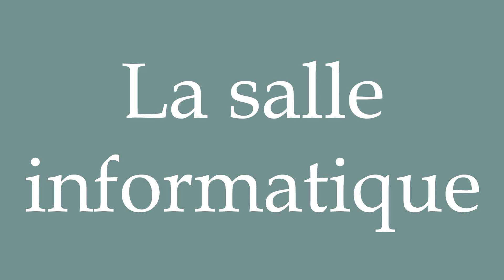How to Pronounce ''La salle informatique'' (The computer room) Correctly in French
Learn how to say and properly pronounce ''La salle informatique'' in French with this free pronunciation tutorial.